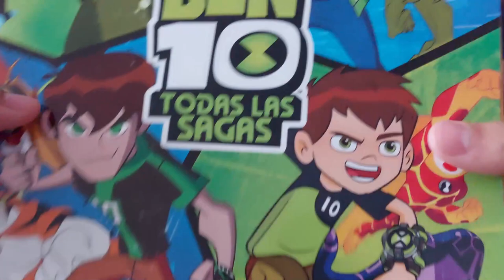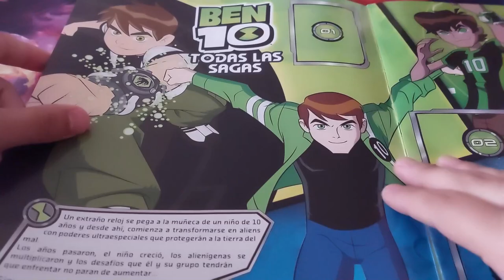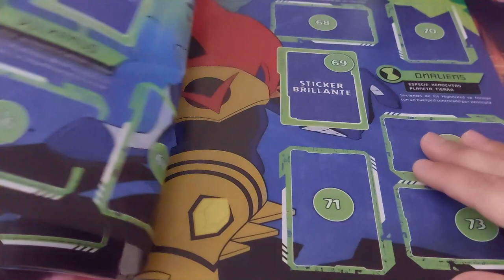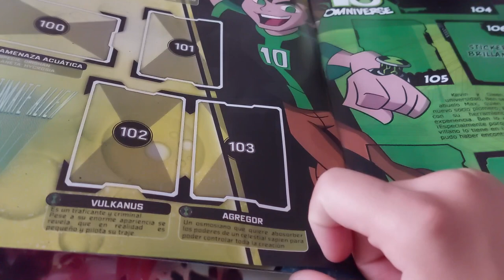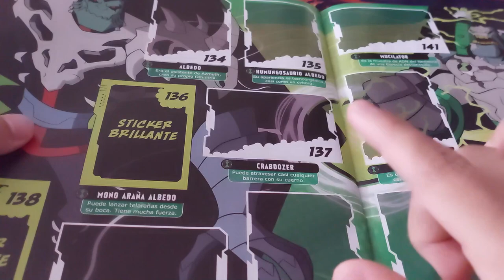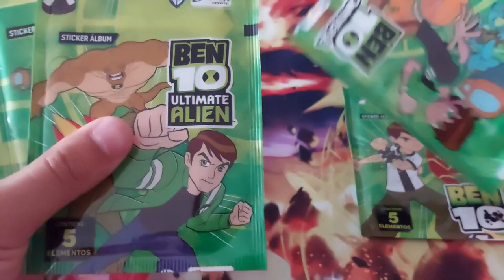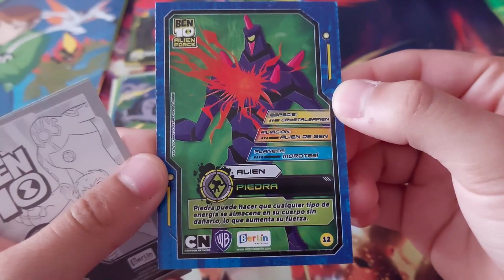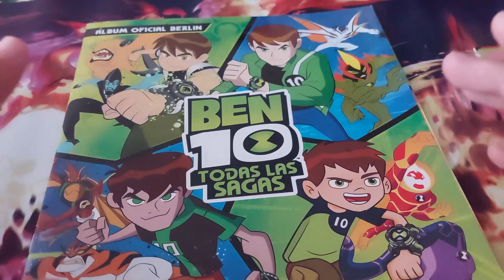ÁLBUM BEN 10 TODAS LAS SAGAS - REVIEW A DETALLE - EDITORIAL BERLÍN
▼ ¡NUEVO VÍDEO! ▼
Hola! Por fin pude tener en mis manos el nuevo álbum, BEN 10 TODAS LAS SAGAS de la mano de Editorial Berlín.
Este es el primer vídeo de unos cuantos enfocados en este álbum Peruano.
Ya disponible en Kioskos del Perú y web Editorial Berlín.

✑  RoVin 10